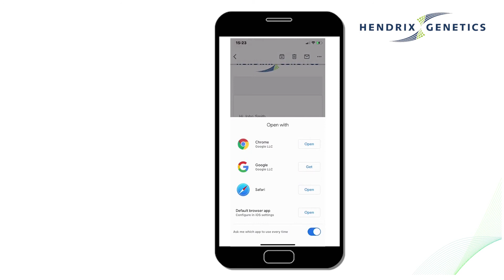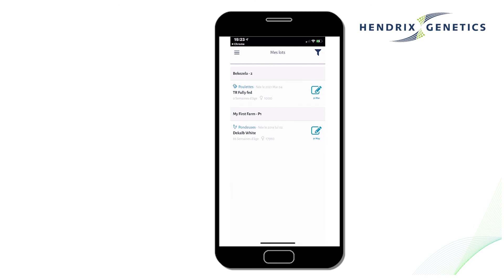PRIMA - Get started using PRIMA - Set password and download the app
Get started with PRIMA, the real-time poultry management app from Hendrix Genetics.